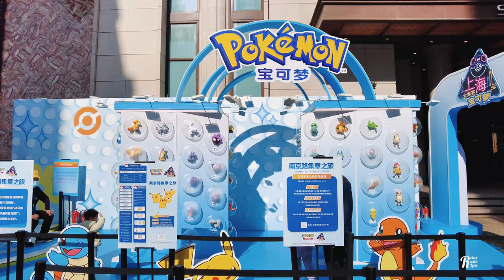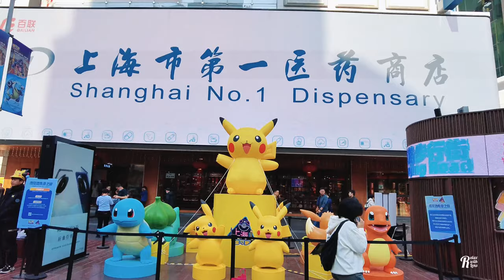[4K China] Blossoms|繁花 Shanghai City Walk: A Journey Through Iconic TV Drama Locations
Embark on a captivating city walk through the bustling streets of Shanghai, tracing the iconic scenes from the beloved TV drama, 'Blossoms Shanghai' 繁花. This unique video tour serves as your personal guide to the most memorable locations featured in the series.

🎬 Video Timeline:
02:55 - No.27 The Bund 外滩27号
04:40 - The Bund viewing Pudong 东方明珠
05:08 - Peace Hotel 和平饭店
06:05 - Nanjing Road East 南京东路
11:50 - Central Mall 中央商场
19:05 - Nanjing Road Pedestrian Street 南京路步行街
31:12 - Wing On Department Store 永安商场
31:50 - Shanghai Fashion Store 上海时装商店
39:00 - New World Department Store 新世界商场
39:34 - Inside Metro Station 人民广场地铁
44:30 - Shanghai Park Hotel 上海国际饭店
45:50 - Huanghe Road 黄河路
46:15 - Grand Theatre 大光明电影院

Experience:
🚶‍♂️ The scenic beauty and rich history of the Bund (外滩27号), where Shanghai's modern cityscape meets the timeless charm of the Huangpu River.

🏨 The elegance and grandeur of the Fairmont Peace Hotel (和平饭店), a historical landmark that has hosted numerous celebrities and dignitaries.

🌃 The unique architectural blend of East and West at the Park Hotel (国际饭店), a testament to Shanghai's cultural fusion.

🛍️ The bustling atmosphere of Huanghe Road (黄河路), a vibrant street that perfectly captures the lively spirit of Shanghai, where past and present merge.

🎥 This video offers more than just a city walk from the Bund to East Nanjing Road; it's an immersive journey through time and culture, ideal for fans of 'Blossoms Shanghai', travel enthusiasts, and anyone curious about the urban landscape of Shanghai and China travel tips.

"Blossoms Shanghai," directed and produced by Wong Kar-wai (王家卫), is indeed a significant addition to his acclaimed body of work, especially as it marks his debut in television series direction. This series, set in the 1990s Shanghai, offers a vivid portrayal of the city during a transformative era. The inclusion of renowned actors like Hu Ge (胡歌), You Be(游本昌), Ma Yili (马伊琍), Tiffany Tang (唐嫣), and Xin Zhilei (辛芷蕾) adds considerable depth and appeal to the series.

Your support enables us to create and share more captivating content!